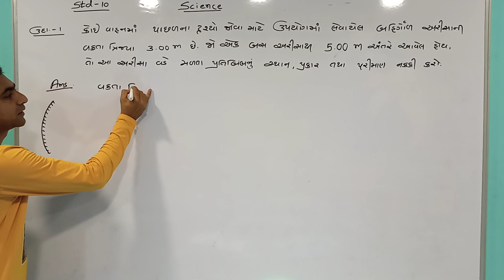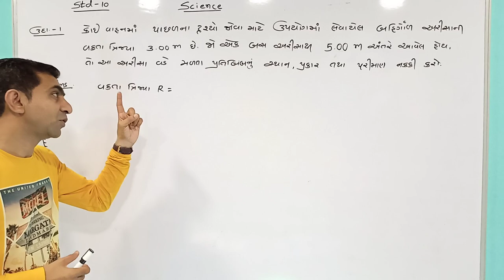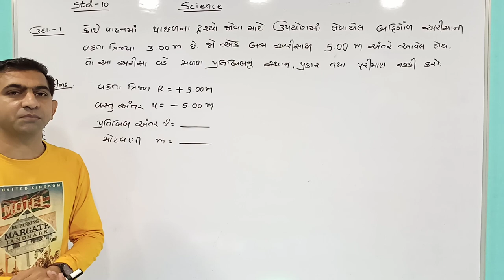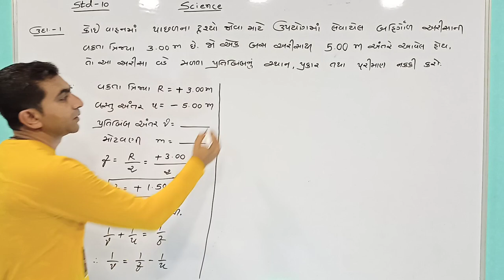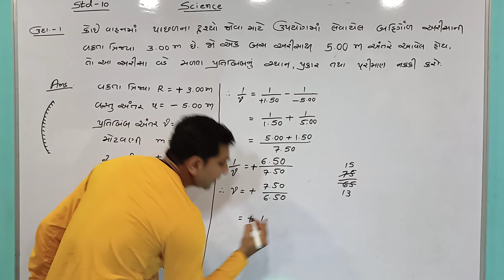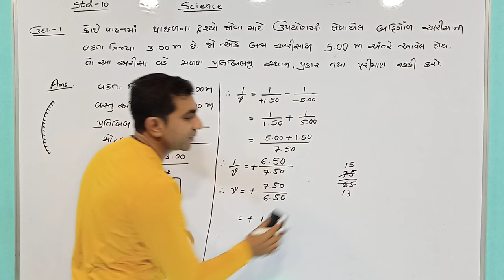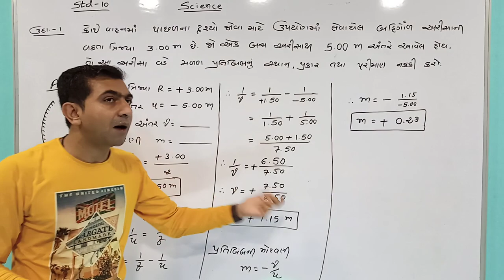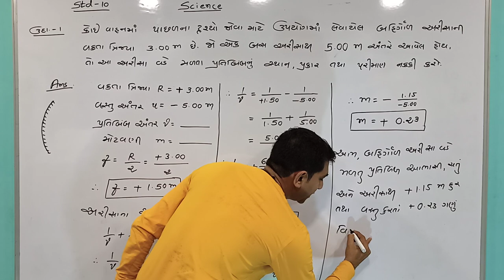ઉદાહરણ-૧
ધોરણ-૧૦, પ્રકરણ-૧૦